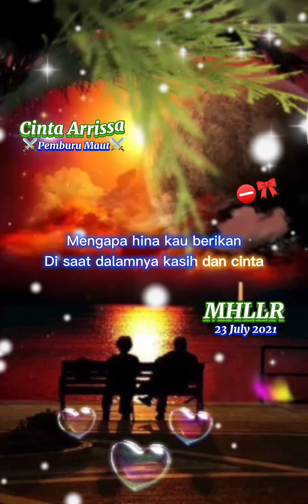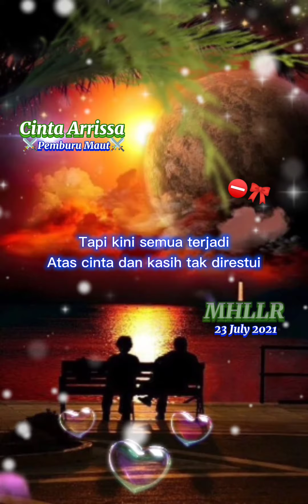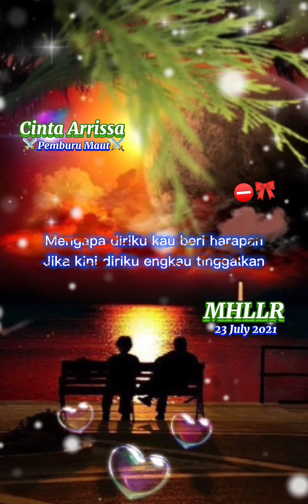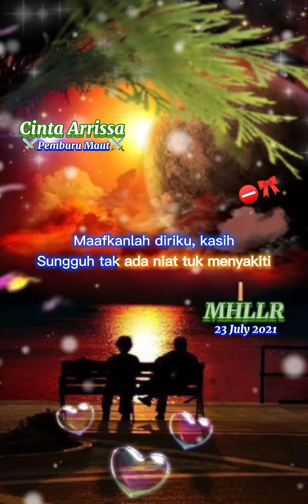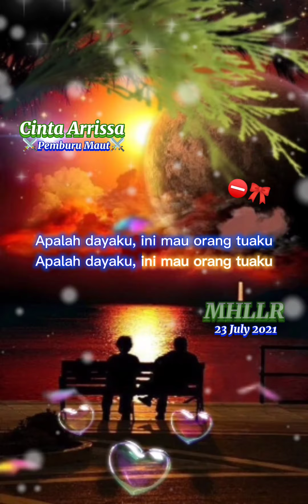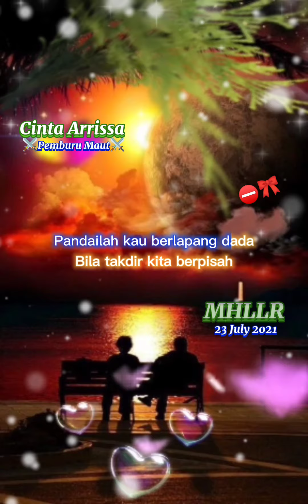Korban Perasaan ~ Andra Respati vs Elsa Pitaloka ⛔🎀